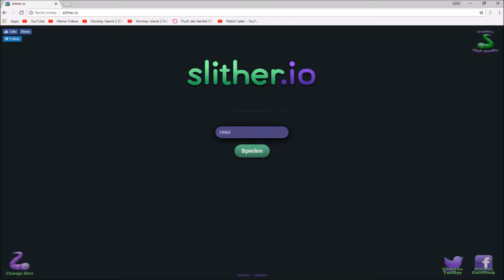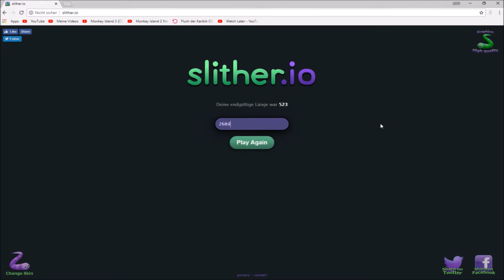lange ist es her, als ich wieder Videos veröffentlich/hochgeladen/aufgenommen hab | 2. Folge Slither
Ein Video wird noch kommen, in dem ich darüber ein bisschen rede, aber zuerst mal noch meine vorproduzierten Videos :)

Mikrofon:
Logitech G430 Gaming Headset:
Aufnahmeprogramm:
OBS (Open Broadcaster Software):